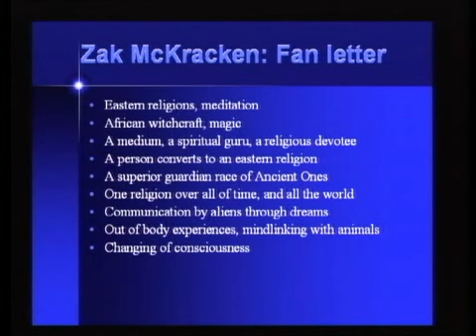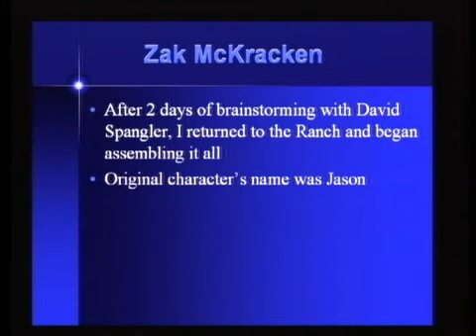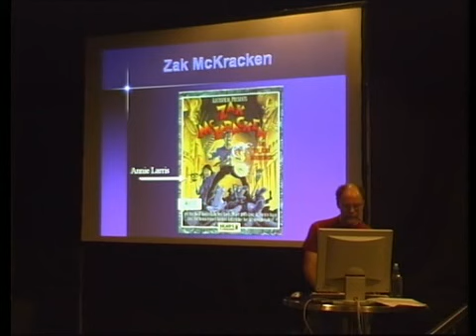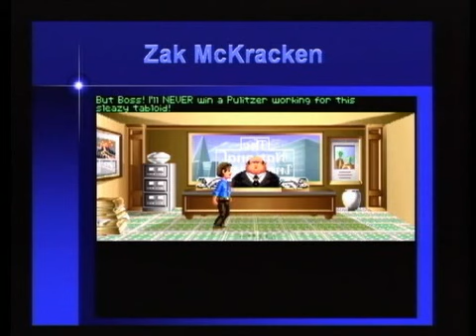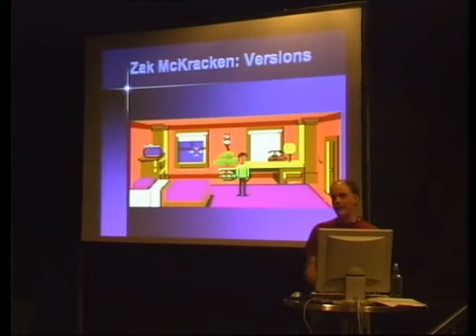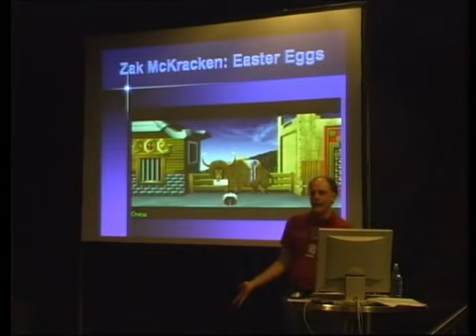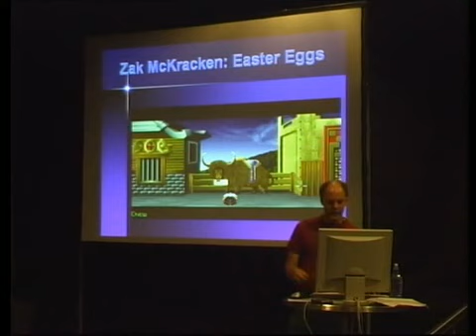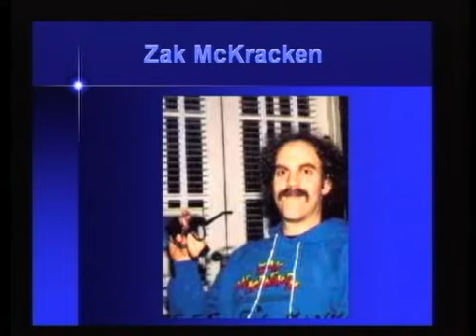LucasArts - The Early Years (Part 7 of 12)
David Fox talks about his early work on LucasArts games. He was a founding member of the Games Division at LucasFilm and was the designer, project leader, and one of the programmers for the games "Rescue on Fractalus!", "Labyrinth", "Zak McKracken and the Alien Mindbenders" and "Indiana Jones and the Last Crusade: The Graphic Adventure". He also worked on "Maniac Mansion" as the primary script programmer. Fox was part of the memorable team that included Ron Gilbert and Noah Falstein.